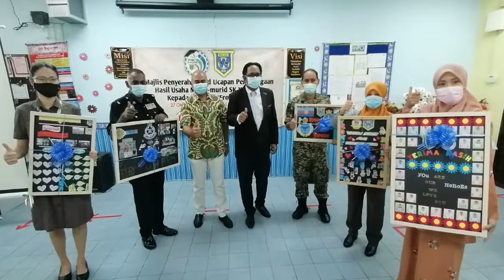Murid hasilkan kad ucapan 'istimewa' buat barisan hadapan